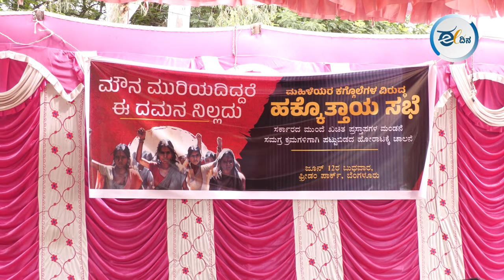ಮಹಿಳಾ ಸುರಕ್ಷತೆ ವಿಷಯದಲ್ಲಿ ಕಾಂಗ್ರೆಸ್ ಸರ್ಕಾರ ತನ್ನ ಬದ್ಧತೆ ಮರೆತಿದೆ I Woman safety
ಬೆಂಗಳೂರಿನ ಫ್ರೀಡಂ ಪಾರ್ಕ್​ನಲ್ಲಿ ರಾಜ್ಯದಲ್ಲಿ ನಡೆಯುತ್ತಿರುವ ಮಹಿಳೆಯರ ಕಗ್ಗೊಲೆಗಳ ವಿರುದ್ಧ ಹಕ್ಕೊತ್ತಾಯ ಸಭೆ ಜರುಗಿತು. ರಾಜ್ಯದಲ್ಲಿ ನಡೆಯುತ್ತಿರುವ ಅಪರಾಧ ಕೃತ್ಯಗಳ ಬಗ್ಗೆ ಮುಖಂಡರು ಮಾತನಾಡಿ, ಅಪರಾಧಿಗಳ ವಿರುದ್ಧ ಕಠಿಣ ಕ್ರಮ ಕೈಗೊಳ್ಳಬೇಕು ಎಂದು ಆಗ್ರಹಿಸಿದರು.